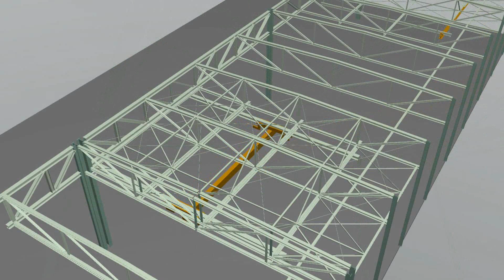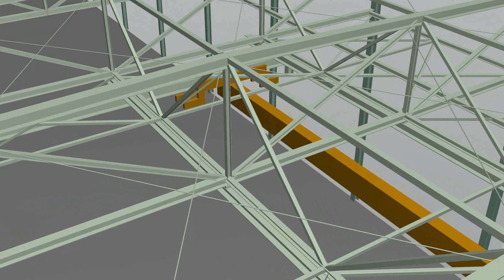Inwentaryzacja konstrukcji suwnic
Celem projektu była inwentaryzacja konstrukcji dwóch suwnic wraz ze sporządzeniem dokumentacji 2D detali połączeń z istniejącą konstrukcją hali
Wykorzystany sprzęt:
- tachimetr elektroniczny Leica TS09 2”
- skaner laserowy Leica P20